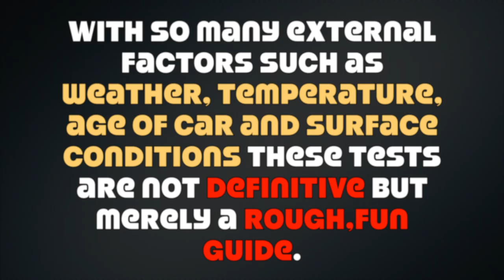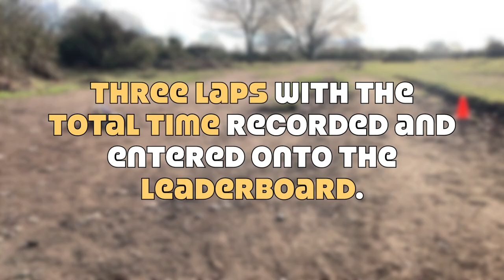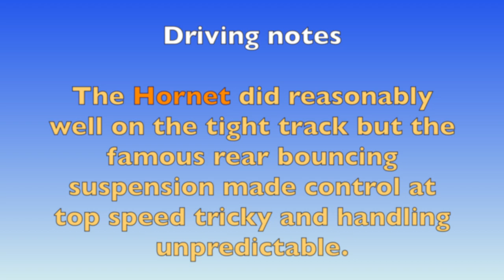Tamiya Hornet - Offroad speedtest and time trial.(Day 01)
With most speedruns hitting super speeds and using lipos/ brushless modifications I thought it would be quite interesting to see how fast these older cars are in ( more or less) stock form. So we use mostly brushed motors with an old fashioned Nimh battery. Speed is nothing without good handling so we also test the cars around a short natural course which we named the ‘Dusty 8’ . Back to the ‘Old skool’ . Let’s see how they do.

The Tamiya Hornet is speed tested offroad. In it's stock form (with the exception of the installed ball bearings) we test the Tamiya Hornet's speed and handling via a speed run and time trial.

Tamiya Hornet

Tamiya kit built RWD sand buggy.
Tamiya brushed 540 stock motor.
Tamiya stock ESC
Kyosho plastic geared steering servo.
Ball Bearings installed.
Lexan Body.
Friction shocks - front
Oil filled shocks - rear.
7.2V Nimh 3300 mah Overlander battery. ( The largest battery that the Hornet's battery compartment will accommodate )